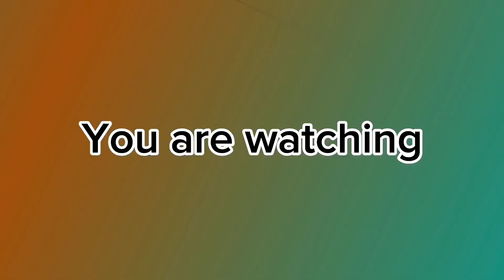All SMG4 intro from 2011-2023